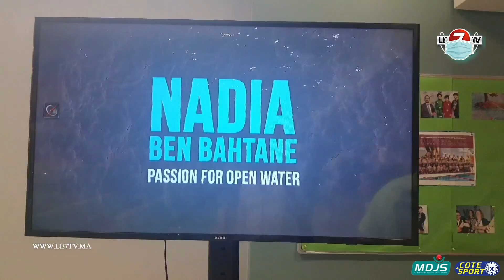Et maintenant la natation..Meeting British School avec le Raja et des invités de marque